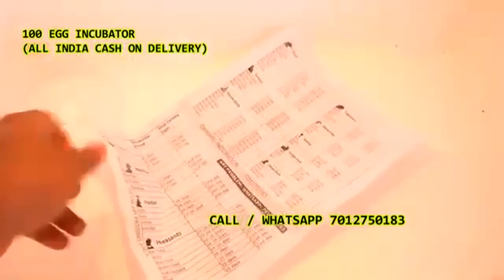100 Egg incubator முட்டை இன்குபேட்டர் in Theni Cumbam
முட்டை இன்குபேட்டர்

*உத்தரவாத முடிவு 85 %

* டெலிவரி போது பணம்

* பிலுடன் 6 மாத முழு மாற்று உத்தரவாதம்

* இலவச வீட்டு விநியோகம் கிடைக்கிறது

* 4 டேஸி டெலிவரிக்குள்

தானியங்கி மற்றும் கையேடு இன்குபேட்டர் உற்பத்தி மொத்த மற்றும் சில்லறை விற்பனைக்கு கிடைக்கிறது

வணக்கம் சார்ஜி.

* டமரு 100 முட்டை திறன் அரை தானியங்கி தெர்மோகோல் இன்குபேட்டர்

* தேவையில்லை மின்சாரம் தொடர்கிறது

* ஏர் மோட் கண்ட்ரோல், அமைக்கப்பட்ட வெப்பநிலை மற்றும் காற்று வெப்பநிலை தனித்தனியாக காட்டப்படும்;

* இயற்கை காற்று ஓட்டம் ஈரப்பதம்;

* அலாரம் அறிகுறி;

நல்ல ஹாட்சிங் முடிவு, 20w முதல் 40w Cfl அல்லது பல்ப் சப்போர்ட், (மிகக் குறைந்த மின்சாரம் 100 ரூபாய்க்கு கீழே)

அடைகாக்கப்பட்ட முட்டைகள் 20-21 நாட்களுக்குள் குஞ்சு பொரிக்கும்

100 முட்டை திறன் அரை தானியங்கி தெர்மோகோல் பாக்ஸ் இன்குபேட்டர் அனைத்து முட்டைகளிலிருந்தும் முட்டைகளை அடைப்பதற்கு இன்குபேட்டர் பொருத்தமானது

* தினமும் 2 முறை (காலை & இரவு) முட்டை கைமுறையாக சுழலும். பெயரளவு பதற்றம்

அனைத்து மாநிலங்களும் எங்கள் கிளைகள் ..

அனைத்து முட்டைகளையும் ஆதரிக்கவும்

மேலும் விவரங்கள்

தயவுசெய்து உங்கள் வாட்ஸ்அப் எண்ணை தொடர்பு கொள்ளவும், நாங்கள் அனைத்து மாடல் வீடியோவையும் அனுப்புகிறோம்

எங்கள் வாட்ஸ்அப் எண் ஜெவன் ஜீரோ 12 ஏழு ஐந்து ஜீரோ ஒன்று எட்டு மூன்று

உங்கள் whtasapp எண்ணை தவறாக அழைக்கவும்.

ஹலோ திஸ் இஸ் எக் சா ஆண்டே கா இன்குபேட்டர் அவர். ஆப்கோ ஆர்டர் கர்னே கே லியே

ஆப்கா நாம்

நகரின் பெயர்

அஞ்சல் குறியீடு

கைபேசி எண்

மேரா வாட்ஸ்அப் எண் மேம் டலோ

100 अंडे की क्षमता अर्ध वचालित्वचालित थर्मोकोल बॉक्स इनक्यूबेटर

| இன்குபேட்டர் தானியங்கி இன்குபேட்டர் |

டெலிவரி ஆல் இந்தியா ஹோம் கேஷ் ஆன் டெலிவரி சப்போர்ட் சோலார் இன்வெர்ட்டர்.

3-5 நாட்கள் வீட்டு விநியோக நேரம்

பில் உடன்

பெட்டி மற்றும் அனைத்து பொருட்களுக்கும் 1 ஆண்டு உத்தரவாதம்

மேலும் வீடியோக்கள் தயவுசெய்து என்னை வாட்ஸ்அப் செய்யவும். ஜெவன் செரோ ஒன்று இரண்டு ஏழு 501 எட்டு மூன்று

உங்கள் வாட்ஸ்அப் எண்ணை மீண்டும் இயக்கவும். நாங்கள் உங்களுக்கு அனைத்து விவரங்களையும் அனுப்புவோம்.
1 Kanchipuram  1 Angambakkam
 Ariaperumbakkam  Arpakkam Asoor  Avalur
 Ayyengarkulam Damal  Elayanarvelur
 Kalakattoor Kalur  Kambarajapuram
Karuppadithattadai Kavanthandalam
 Keelambi  Kilar  Keelkadirpur
 Keelperamanallur Kolivakkam
19 Konerikuppam 20 Kuram
21 Magaral 22 Melkadirpur
23 Melottivakkam 24 Musaravakkam 25 Muthavedu
26 Muttavakkam  Narapakkam
28 Nathapettai  Olakkolapattu
30 Orikkai  Perumbakkam  Punjarasanthangal  Putheri
 Sirukaveripakkam  Sirunaiperugal  Thammanur
Thenambakkam  Thimmasamudram  Thilruparuthikundram
Thirupukuzhi    Valathottam  Vippedu  Vishar
2 Walajabad  Agaram  Alapakkam  Ariyambakkam
4 Athivakkam 5 Attuputhur 6 Aymicheri
7 Ayyampettai 8 Devariyambakkam  Ekanampettai
10 Enadur  Govindavadi  Illuppapattu  Injambakkam
14 Kaliyanoor  Karai  Karur 17 Kattavakkam 18 Keelottivakkam
19 Kithiripettai  Kottavakkam  Kunnavakkam  Kuthirambakkam
23 Marutham Muthyalpettai  Nathanallur  Nayakkenpettai
27 Nayakkenkuppam  Olaiyur  Paduneli  Palaiyaseevaram
31 Paranthur  Podavur  Poosivakkam  Pullalur
35 Puliyambakkam  Purisai
37 Puthagaram
38 Puthapakkam
39 Songadivakkam
40 Sinnivakkam
41 Siruvakkam
42 Siruvallur
43 Thenialam
44 Thandalam
45 Thangai
46 Thenneri
47 Thimmarajampettai
48 Thimmayanpettai
49 Thiruvangaranai
50 Thodur
51 Thollali
52 Ullavar
53 Uthukkadu
54 Uveri
55 Vaiyalvur
56 Valathur
57 Varanavasi
58 Vedal
59 Veliyur
60 Venbakkam
61 Villivalam
3 Uthiramerur 1 Adavapakkam
2 Agaramduli
3 Alisoor
4 Ammaiyappanallur
5 Anambakkam
6 Annadhur
7 Arasanimangalam
8 Arumbuliyur
9 Athiyurmelduli
10 Chinnalambadi
11 Sithanakkavur
12 Edamichi
13 Edayambudur
14 Elanagar15 Hanumanthandalam
16 Kadalmangalam
17 Kalikyampoondi
18 Kaliyapettai
19 Kammalampoondi
20 Kavanurpuducheri
21 Karanai
22 Kariamangalam
23 Kattankulam
24 Karuveppampoondi
25 Kattiampandal
26 Kavampair
27 Kavithandalam
28 Kilakkadi
29 Kunnavakkam
30 Kurumanjeri
31 Madur
32 Malayamkulam
33 Manamathy
34 Marudam
35 Maruthavambadi
36 Melpakkam
37 Menallur
38 Manampathykandigai
39 Nanjeepuram
40 Neyyadivakkam
41 Oddanthangal
42 Ozhugarai
43 Orakattupettai
44 Ozhaiyur
45 Paleswaram
46 Pazhaveri
47 Pennalur
48 Perunagar
49 Perungozhi
50 Pinayur
51 Porpandal
52 Pulivoy
53 Pulipakkam
54 Puliyur55 Pullambakkam
56 Ravathanallur
57 Rettamangalam
58 Salavakkam
59 Sathanjeri
60 Silambakkam
61 Sirudamur
62 Silrumailur
63 Sirupinayur
64 Thalavarampoondi
65 Thandarai
66 Thianayampoondi
67 Thirumukudal
68 Thotanaval
69 Thiruvanaikoil
70 Thilrupulivanam
71 Vadathavur
72 Vissoor
73 Vayalakkavoor
4 Sriperumbudur 1 Akkammapuram
2 Balnallur
3 Chellampattidai
4 Echoor
5 Edayarpakkam
6 Ekanapuram
7 Eraiyur
8 Gunagarampakkam
9 Gunduperumbedu
10 Irungattukottai
11 Kaduvancheri
12 Kandur
13 Kannanthangal
14 Kappankottur
15 Keeranallur
16 Keevalur
17 Katrampakkam
18 Kiloy
19 Kolathur
20 Kottur